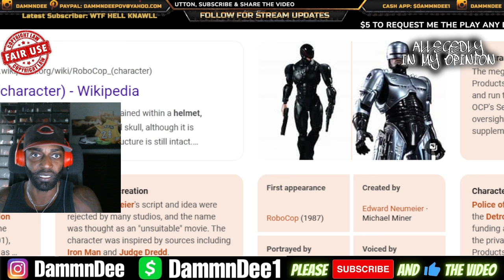Charlamagne Tha God DESTROYS J Cole For Apologizing To Drake In New Song Port Antonio